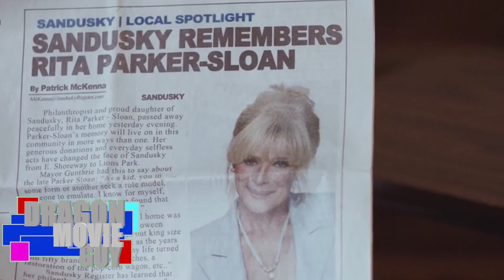TOP 10 AUGUST MOVIES Ranked By Excitement - August, 2021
This is my Top 10 August Movies Ranked by Excitement.  This video has my Top 10 Summer Films for August, 2021!  These upcoming movies are the August movies I want to see the most, with all the Sci-Fi, Action movies, and Comedies.   What movies do you want to see the most this Summer?

 ✅ Playlists and Videos mentioned in this video! ✅

👉 Dragon Movie Guy on Social Media. 👉

00:00​​​​ Intro
00:27 #10 Respect
01:49 #9 Habit
03:04 #8 The Protege
04:18 Please Press Like Button
04:26 #7 Naked Singularity
​05:16 #6 John And The Hole
06:24 #5 Swan Song
07:25 Please Press Subscribe Button
07:35 #4 The Suicide Squad
08:53 #3 Reminescence
09:45 Honorable Mentions
10:39 #2 Vacation Friends
11:31 #1 Free Guy
12:45 Question Of The Day?
12:56 Video Links